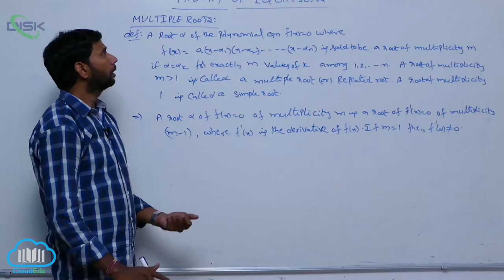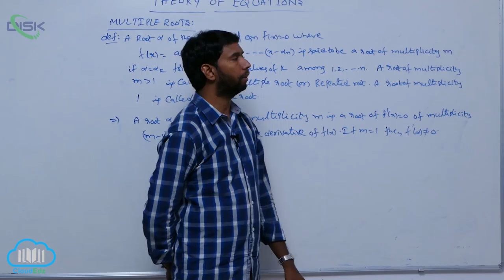Eq with real coef Complex roots in conjugate pairs || Proc to find multiple roots || Disk Telangana